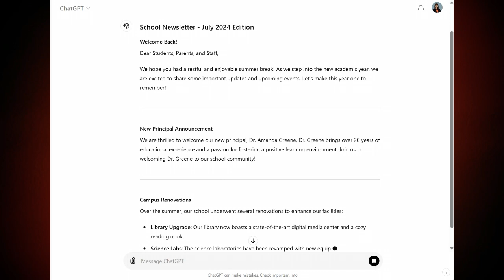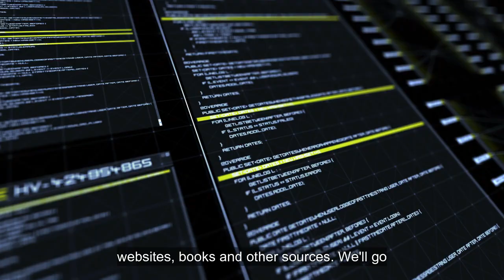Topic 1 What is Artificial Intelligence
Welcome to Artificial Intelligence Jargon Explainer Series with Dr Michelle Dickinson, where we explain common jargon words used in AI to help you to keep up with this rapidly advancing field.

In this video we dive into the differences between Traditional and Generative AI and show some real-life examples of how each can be used to help you every day to get directions, prevent bank fraud and even write your emails!

Whether you're curious about AI or seeking to understand its practical applications, this video offers clear insights and useful information.